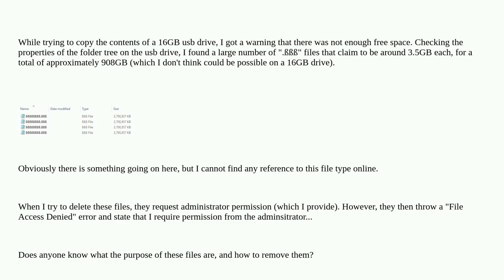What is the purpose/function of ".ßßß" files?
A special thanks goes out to the community

  file-transfer windows